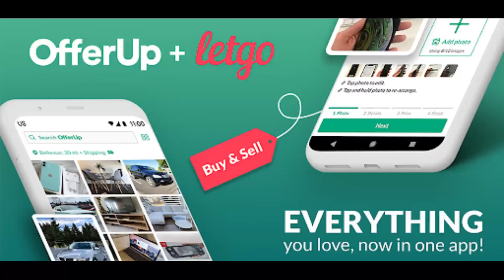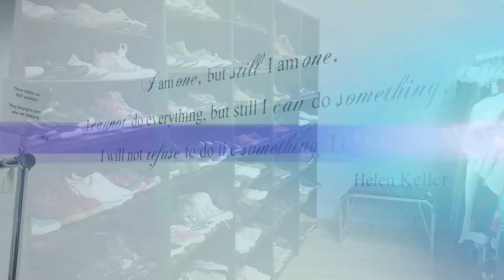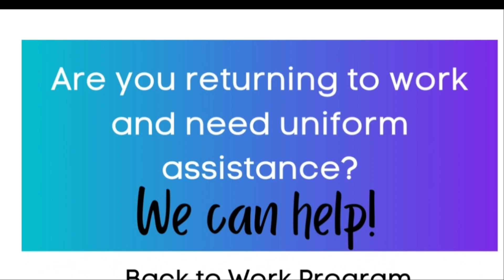Moving Day! | Fulltime RV Living!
Moving into an RV from a house is difficult, so we show you how we did it, including how we downsized and got rid of stuff.

Includes Last minute renovations to the RV to fit our lifestyle and saying goodbye to our home with memories we'll always have.

We're Jamie & Linda, Roaming America in Our 2006 Alfa See Ya Motorhome.  We've joined the Location Independent Lifestyle, Working From Wherever We Are. Collecting Memories Instead of Things!  The Plan is to Explore America  🇺🇸  🇨🇦  For As Long As Possible Because TOMORROW ISN'T GUARANTEED.